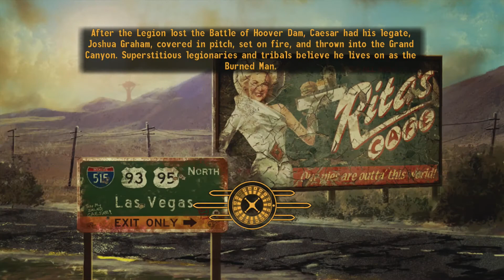Let's Play Fallout: New Vegas - 28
Part 28 of my Let's Play of Fallout: New Vegas.  In this episode, I meet Lieutenant Monroe of the NCR who tells me that a group of Great Khans are holed up in the ruins of Boulder City and have taken NCR a hostage.  I agree to help free the hostage so the NCR can move in and take the Great Khans out, but not before I stock up on ammo and clear out some inventory space.